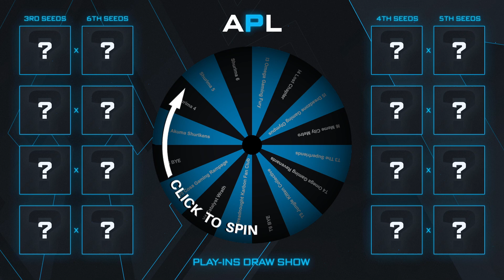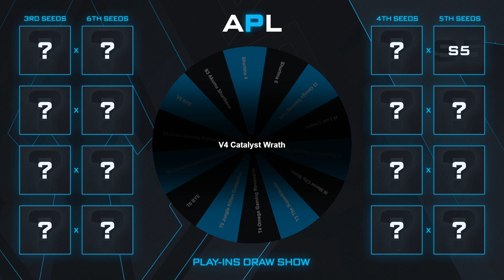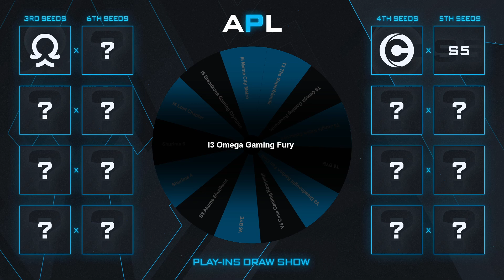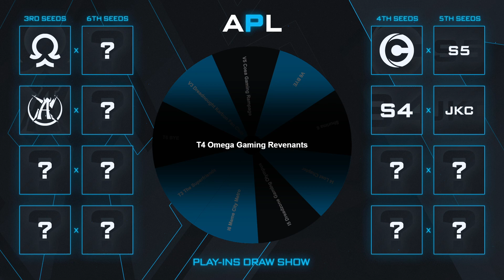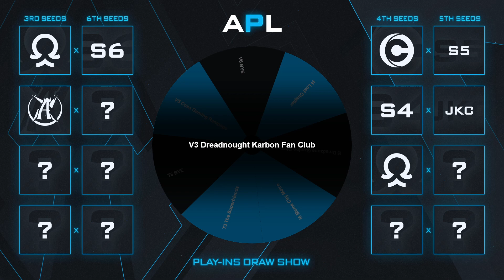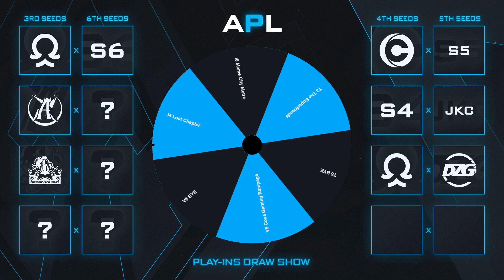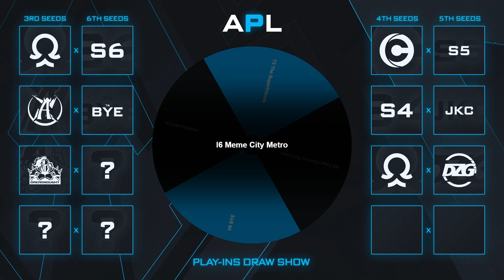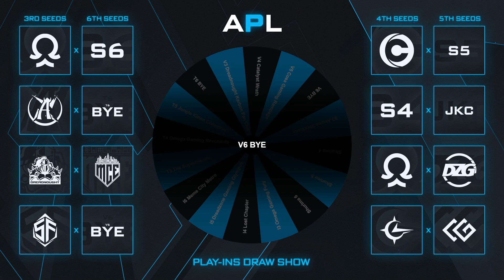Aegis Protectors League | Play-Ins Draw Show | Competitive League of Legends